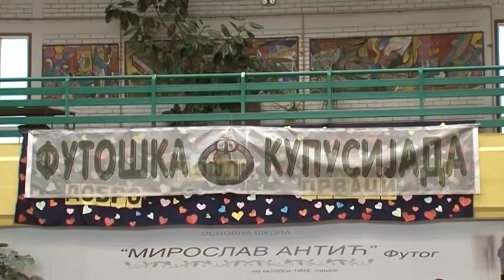Futoška kupusijada 5.novembra